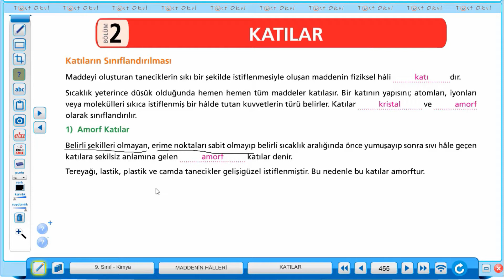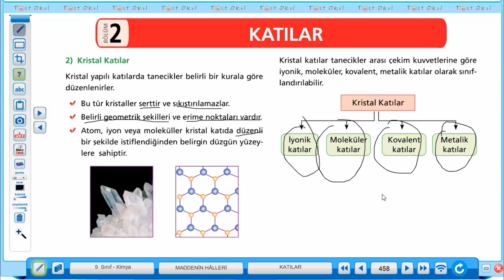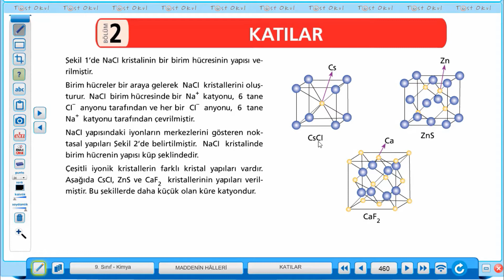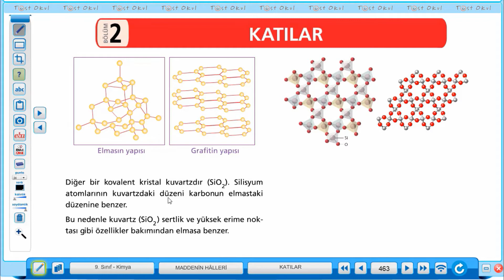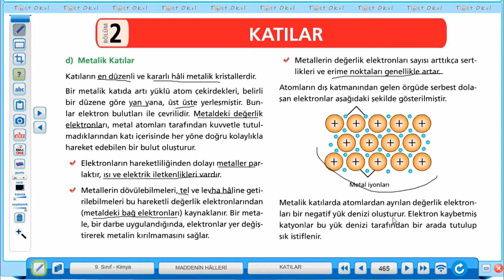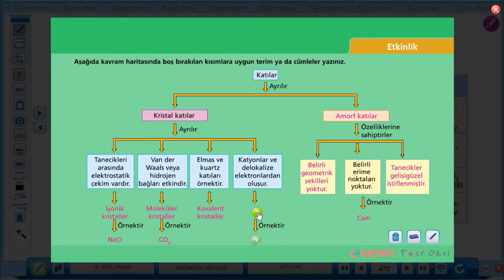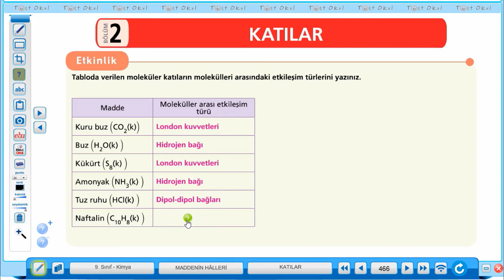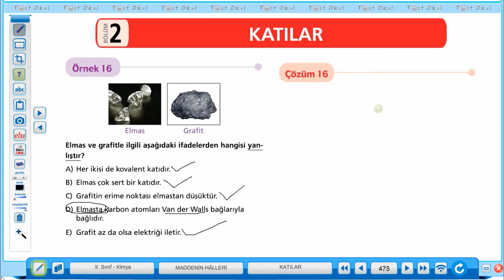TUZEM 9. SINIF KİMYA KATILARIN SINIFLANDIRILMASI